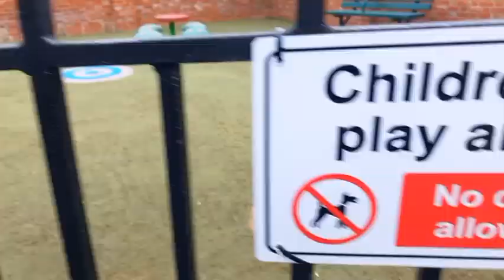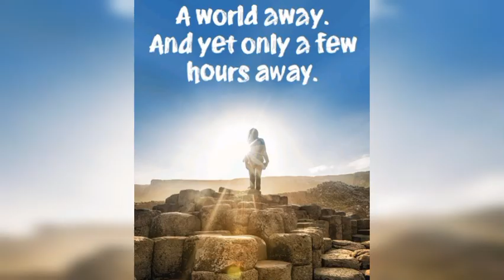Get Out In Nature!